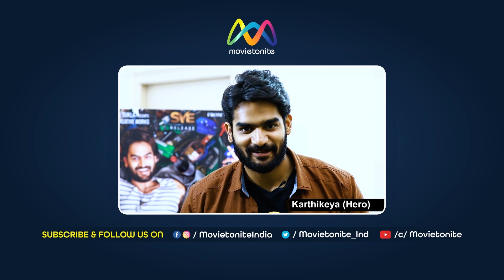I used to write songs for farewell parties in my School || Lyricist Purna Chary || Movietonite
PurnaChary is a Telugu film industry Lyricist who is known for his work in the film Premam . This film was released in 2016 and the director was ChandooMondeti . Casts of the film include NagaChaitanyaAkkineni , ShrutiHaasan , Madonna Sebastian and AnupamaParameshwaram in the lead roles. His full name is PurnaCharyChallury .

He belongs from Warangal, India. He is currently living in Hyderabad, India. He has also worked in private music albums. He went to Adarsha Junior College, Warangal. He has studied in Kakatiya University. His latest releases include movie 'Madhanam'. This movie is based on true incidents and was released in 2019. Madhanam was directed by Ashok Prasad.